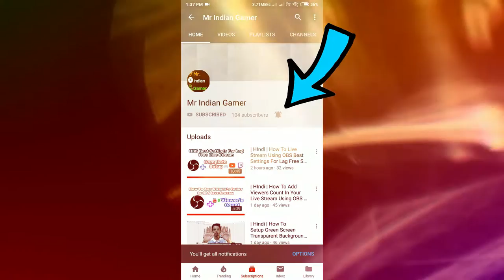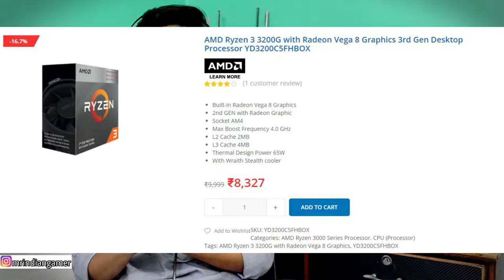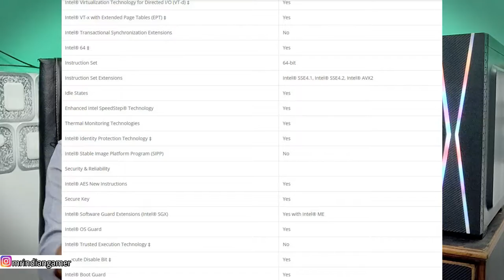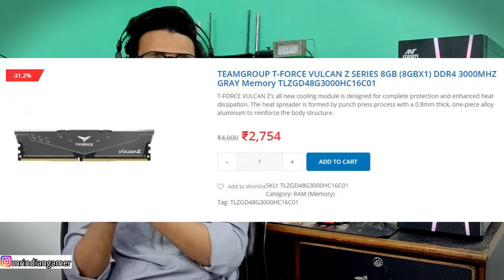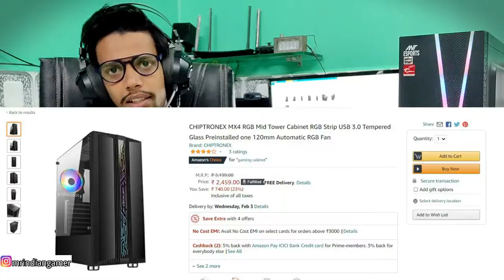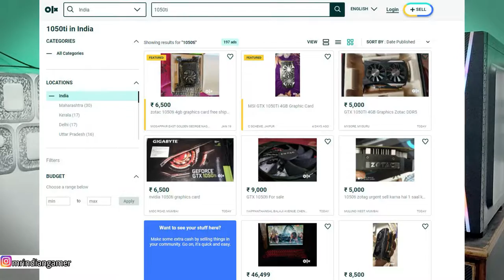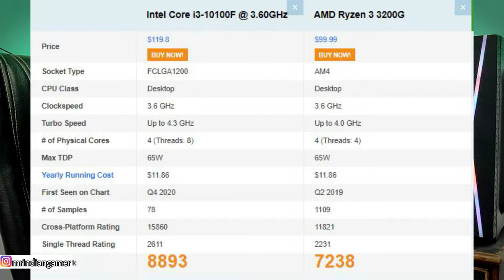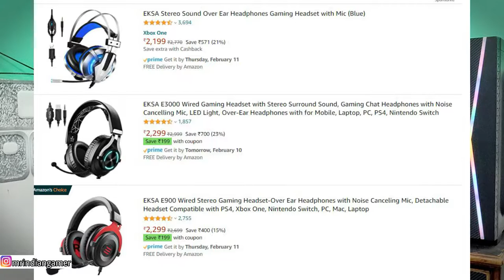GAMING & EDITING PC SETUP IN JUST 30K Indian Gaming & Editing Pc Builds. GTA-V 6-FPS GAMING | Mr IG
Daily Live Streams After 9PM !!🔥🔥

🔰🔰 PARTS USED IN THIS SETUP 🔰🔰

➤ Processors ➤ i3-10100f ➤
➤ Ryzen 3 3200G ➤

➤ Motherboards ➤ GIAGBYTE h410m ➤
➤ Asrock A520M ➤

➤ T-Force 8GB 3200MHZ ➤

➤ KingSton A400 M2 SSD ➤

➤ Cooler Master MWE 450 PSU ➤

➤ CHIPTRONEX MX4 Cabinet ➤

➤ LG 22 inch FHD TN 75Hz ➤

➤ LG 24inch FHD 144hz ➤

➤ GALAX 1650 4GB GPU ➤

🔰🔰 EXTRA PARTS (MY SUGGESTIONS) 🔰🔰

🔰 MONITOR DEALS- ✔️
LG 22 inch FHD TN 75Hz (6,299)
LG 22MP68VQ FHD IPS 60Hz (7,999)
LG 24 inch 24MP59G FHD IPS 75Hz (8,999)

AOPEN 24HC1Q FHD VA 144hz (12,299)
Samsung 24inch FHD VA 144Hz (13,199)
Acer Nitro FHD IPS 144Hz (13,999)

🔰 KEYBOARD & MOUSE COMBO DEALS- ✔️
Cosmic Byte Dark Matter Combo (1,499)
ZEBRONICS Transformer Combo (1,129)
Zebronics Zeb-War Combo (1,129)

🔰 KEYBOARD DEALS- ✔️
HP K500F Gaming Keyboard (1,090)
Redgear Invador MK881 Mechanical (3,129)
Corsair K70 RGB (13,549)

🔰 MOUSE DEALS- ✔️
Redgear A-15 Gaming Mouse (499)
CHIPTRONEX Alpha X Gaming Mouse (775)

Logitech G102 Black
Corsair Harpoon RGB Gaming Mouse (1,399)

HyperX Pulsefire RGB Gaming Mouse (2,490)
Logitech G502 Gaming Mouse (3,995)

🔰 HEADPHONES DEALS- ✔️
Redgear Cosmo 7.1 Gaming Headphones (1,799)
Corsair HS50 PRO Headphones (4,099)
HyperX Cloud Alpha Pro (8,690)

🔰 GAMING LAPTOPS- ✔️
Acer Nitro 5 AN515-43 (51,990.00)
ASUS TUF Gaming FX505DT (60,990.00)

Lenovo Ideapad S145 (25,990.00)
Lenovo Ideapad Slim 3 (29,880.00)

1)- Kotion Each GS410 ➤
2)- BoAt BassHead 100 ➤
3)- Redamancy Dual Drive ➤
4)- Kotion Each B3506 ➤
5)- Ant Audio W56 ➤

🔰🔰 To Youtube 🔰🔰